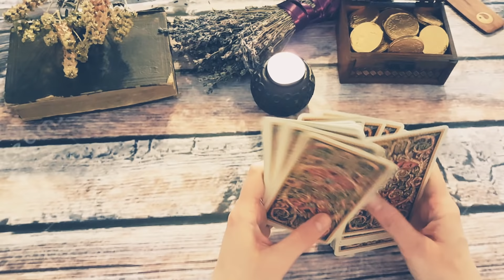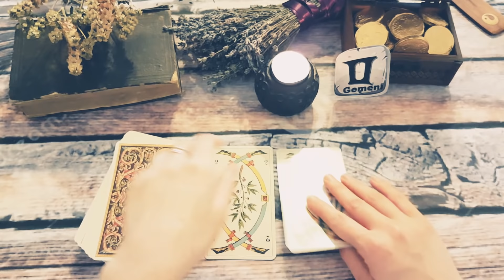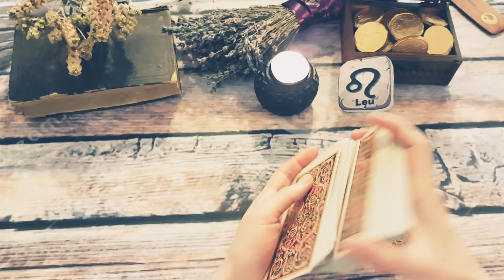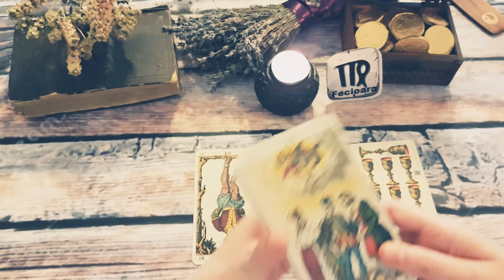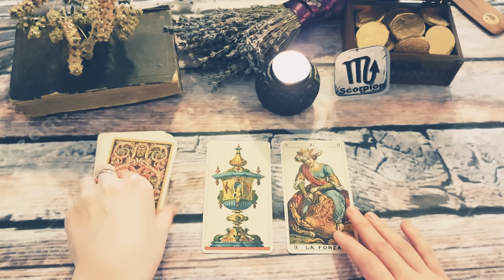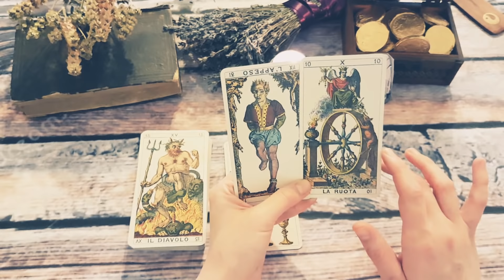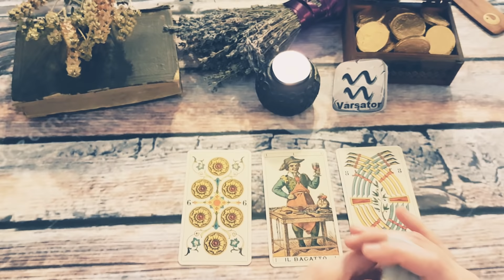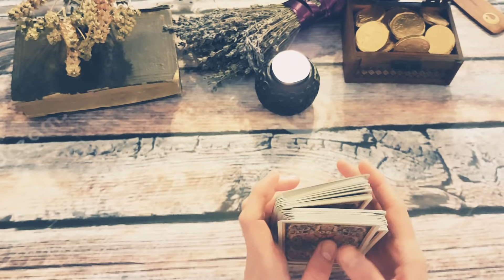VINERI🔮23 Aprilie🕯Tarot ZILNIC pe ZODII ♈♉♊♋♌♍♎♏♐♑♒♓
BERBEC: 1:03
TAUR: 2:48
GEMENI: 4:30
RAC: 6:07
LEU: 8:12
FECIOARA: 10:27
BALANTA: 12:18
SCORPION: 14:00
SAGETATOR: 16:10
CAPRICORN: 18:00
VARSATOR: 19:48
PESTI: 21:15